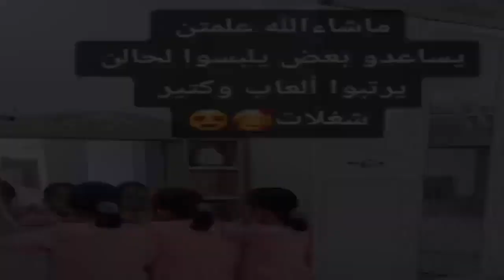معلومات ستعرفها لاول مرة عن اليوتيوبر طيوبة ام البنات وهل ماتت فعلً بسبب الزلزال وقصة زوجها الذي ظهر